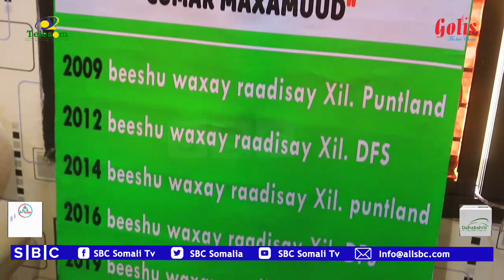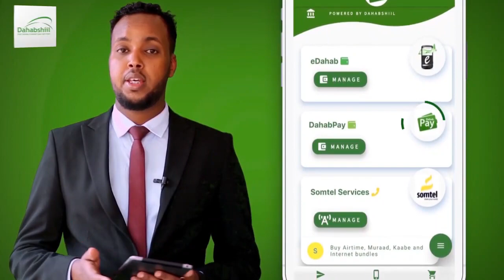BEEL WAR KA SOO SAARTAY SHIR UGA SOCDAY MAGAALADA GAALKACAYO